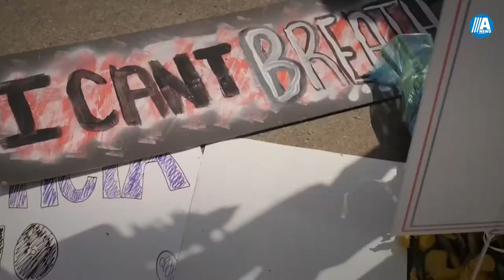2020-ci ildə dünyanı çalxalayan hadisələr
2020-ci ildə dünyanı çalxalayan hadisələr